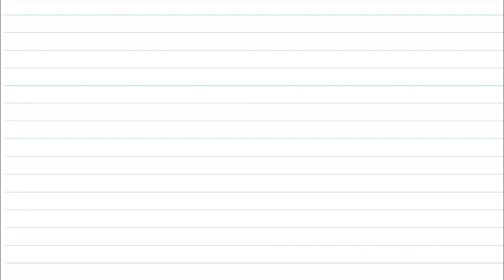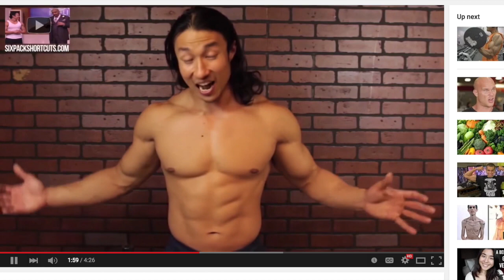Eat & Train Like Vegan Gains | Interview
With all the hype and confusion in the fitness industry, Richard of Vegan Gains focuses on whole foods nutrition and simple workouts of compound lifts and cardio.  In this interview he shares what he eats in a day and what his training regiment looks like.  Plus, follow the saga of would-be-bodybuilder Bonnie.

💬✏️ Translate this video to help SPREAD THE MESSAGE (contribute captions, title, and description)

450 Hwy 1 West
158
Iowa City, IA, 52246
United States